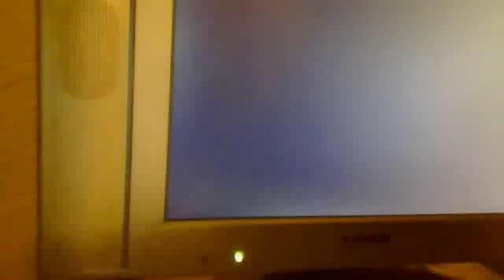funny foreign spongebob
fffffffffffuuuuuuuuuuuuuuuuuuuuuuuuuunnnnnnnnnnnnnnnnnnnyyyyyyyyyyyyyyyyyyyyyyyyyyyyyyy !1